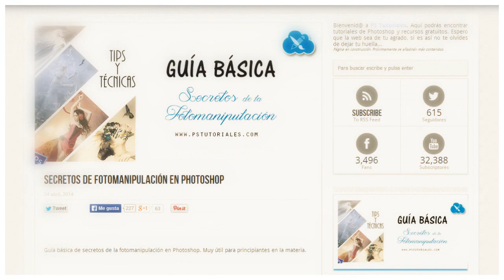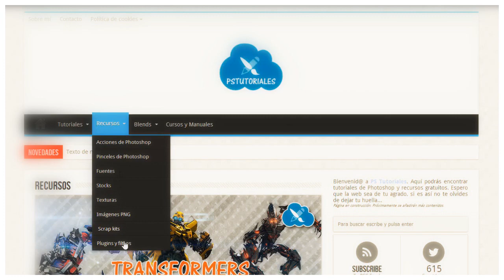Crear logotipos - Photoshop + Illustrator Tutorials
Curso para la creación de logotipos con Adobe Illustrator y Adobe Photoshop.

📌ENLACES📌

PS Tutoriales ©